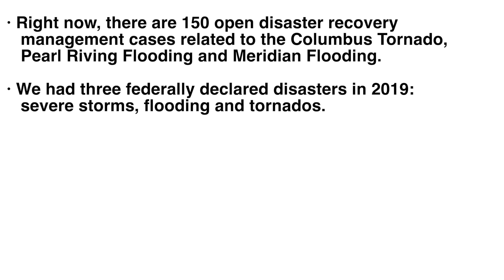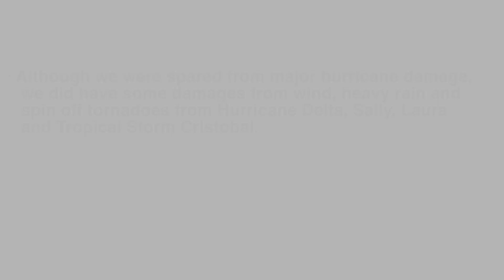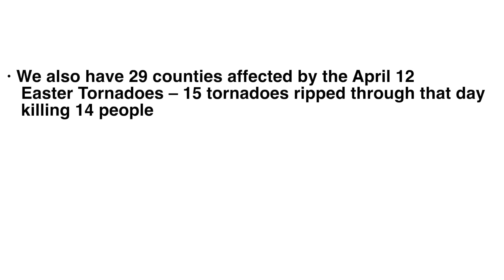Mississippi Conference Connectional Disaster Response